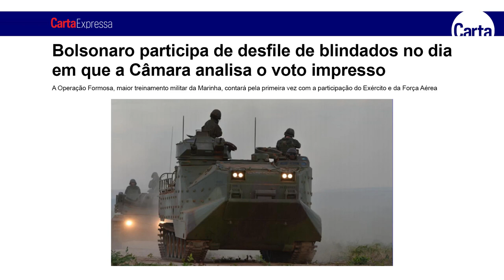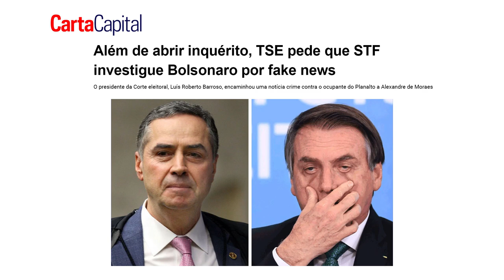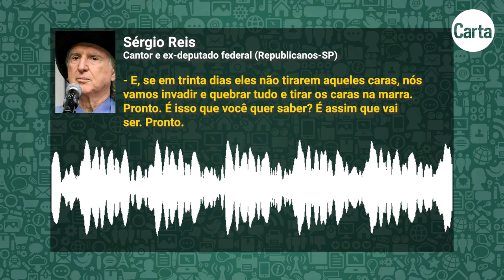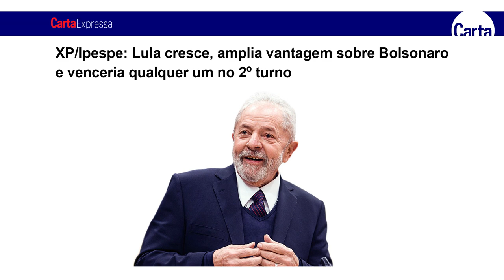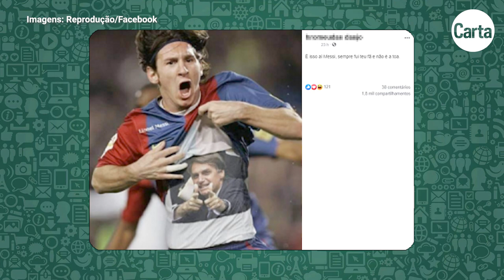BOLSONARO ESTÁ ROUCO: AS AMEAÇAS DO TALEBAN NATIVO NÃO ASSUSTAM MAIS NINGUÉM | Manda no Zap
Após três semanas de recesso, Rodrigo Martins retoma o programa falando da fracassada tentativa de Bolsonaro de intimidar o Congresso com tanques dos anos 1970 e blindados da Guerra do Vietnã. Não deu certo. A Câmara enterrou a PEC do Voto Impresso, o Senado aprovou projeto que prevê até 6 anos de reclusão a quem tentar impedir ou perturbar as eleições e o Supremo Tribunal Federal resolveu fechar o cerco aos golpistas de plantão.

O ex-capitão tornou-se alvo de três inquéritos, o TSE bloqueou o financiamento de propagadores de fake news, o blogueiro Allan dos Santos foi denunciado por ameaçar o ministro Luís Roberto Barroso e o cantor Sérgio Reis entrou na mira da PF após convocar caminhoneiros a fazer bloqueios por todo o País até o Senado destituir os ministros do STF. Como as ameaças do Taleban nativo não assustam mais ninguém, a turma está ficando rouca de tanto espernear. E Reis perdeu a valentia. Pediu desculpas e disse que tudo não passou de uma brincadeira. Confira, a seguir, os links de reportagens e checagens mencionadas nesta edição do Manda no Zap:

- 20 anos de guerra no Afeganistão, duas décadas de mentiras dos EUA

- Bolsonaro participa de desfile de blindados no dia em que a Câmara analisa o voto impresso

- Câmara rejeita a PEC do Voto Impresso, obsessão de Bolsonaro

- Senado aprova derrubada da Lei de Segurança Nacional e define crimes contra a democracia

- Além de abrir inquérito, TSE pede que STF investigue Bolsonaro por fake news

- Moraes acolhe notícia-crime e inclui Bolsonaro no Inquérito das Fake News

- Inquérito aberto pelo TSE para investigar Bolsonaro também mira uso da EBC para fins políticos

- Em áudio, Jefferson ameaça Moraes: 'A vida vai nos colocar frente a frente, se Deus quiser'

- Alexandre de Moraes determina a prisão de Roberto Jefferson

- Eduardo Bolsonaro vai a evento por liberdade de Jefferson

- MPF denuncia Allan dos Santos por ameaças a Barroso

- Corregedor do TSE ordena que redes bloqueiem verba de canais bolsonaristas

- Sérgio Reis e deputado bolsonarista são alvos da Polícia Federal

- Sérgio Reis se diz arrependido de gravação, mas não teme ser preso: 'Era tudo brincadeira'

- Rejeição ao governo Bolsonaro bate recorde e chega a 64%, diz pesquisa

- Desemprego fica em 14,6% e atinge 14,8 milhões de pessoas, aponta IBGE

- IPCA: inflação avança para 0,96% em julho e atinge 8,99% em 12 meses

- Fome atingiu 19 milhões de brasileiros em 2020, aponta pesquisa

- Preço dos combustíveis aperta lucro de motoristas de app e motoboys, que pensam em largar a profissão

- Com preço alto do gás de cozinha, brasileiros improvisam fogão à lenha em casa

- FAKE NEWS | Vídeo em que Lula critica Bolsonaro foi manipulado para parecer que petista estava bêbado

- FAKE NEWS | Messi faz tatuagem em homenagem a Bolsonaro